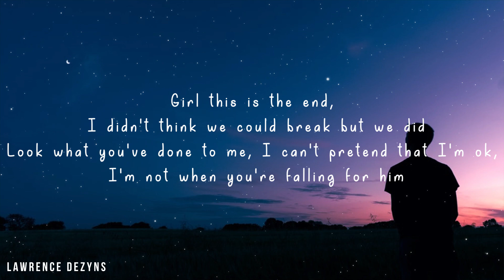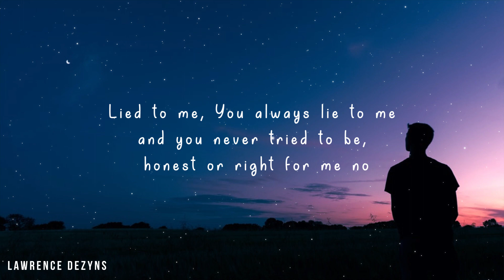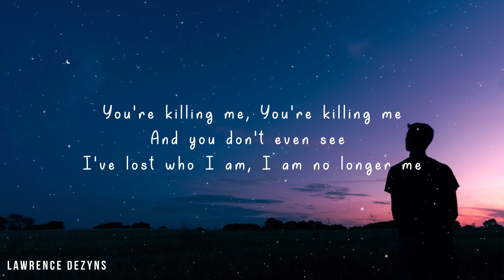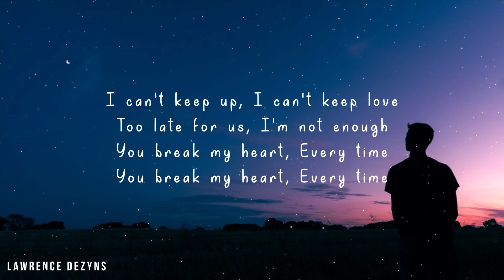Post Malone, Jaden - Break My Heart (Lyric Video)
Song - Keep Up
Artist - 7RU7H
Post Malone, Jaden - Break My Heart 2021

I upload videos for promotional and preview purpose only.

© @Lemonade Music